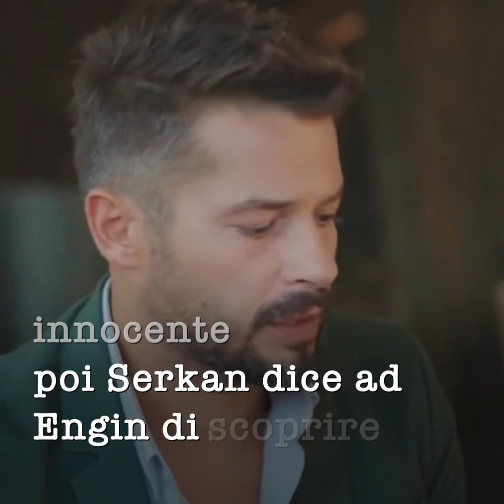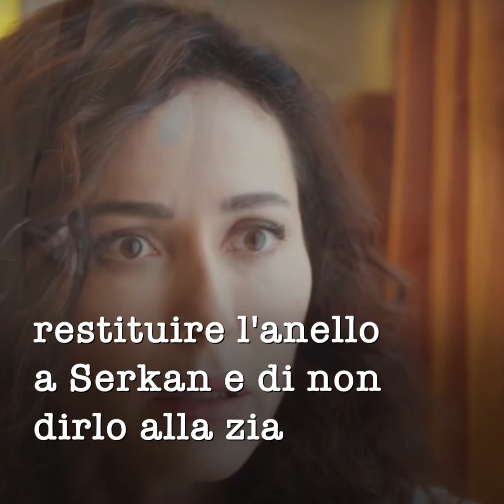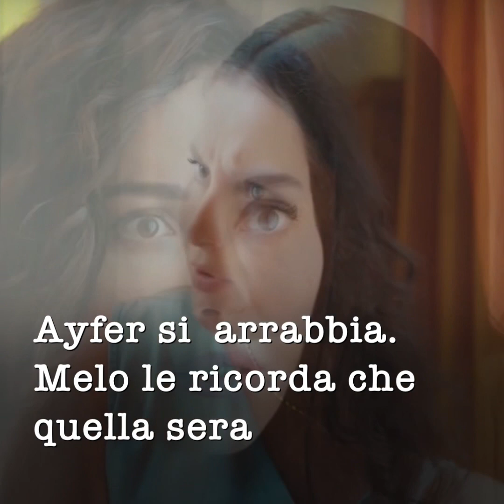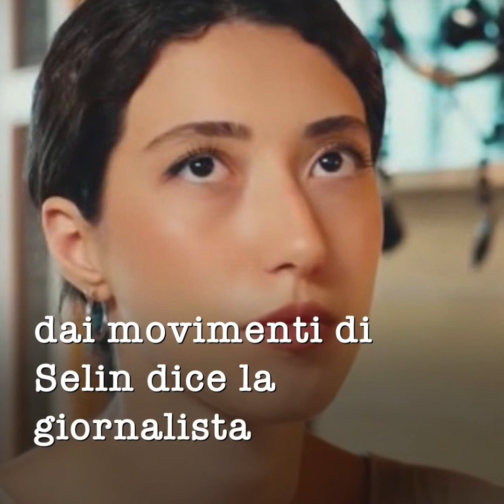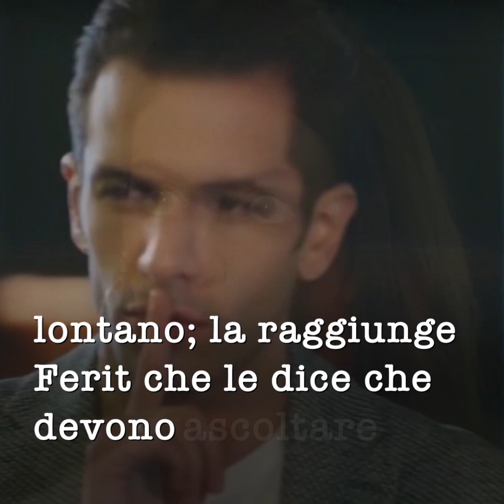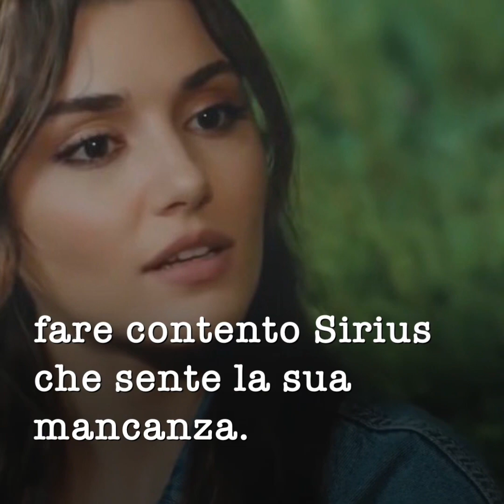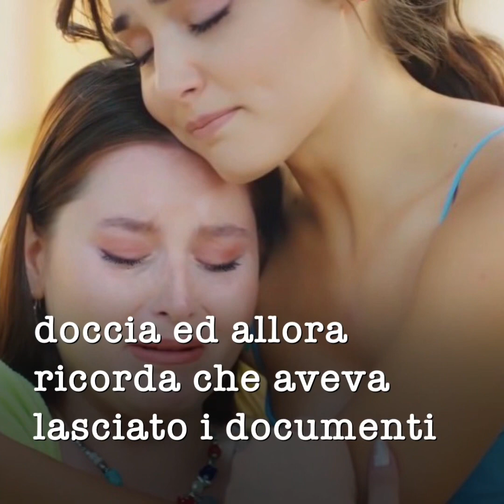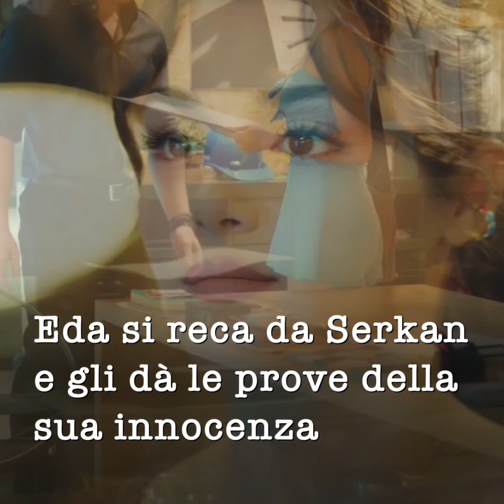Love is in The Air: 29 Giugno, 30 Giugno e 1 Luglio Anticipazioni - Eda Toglie L'Anello di Serkan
INDICE
0:01 Love is in the air  martedì 29 Giugno
3:20 Love is in the air mercoledì 30 Giugno
7:20 Love is in the air Giovedì 1 Luglio

I riassunti e le anticipazioni di Love Is in The Air (Sen Cal Kapimi) della prima puntata turca in onda il 29 Giugno, 30 Giugno, 1 Luglio su Canale 5 alle ore 15.30. Questo video corrisponde al riassunto di tutta la puntata Turca numero 8 (bolum 8 con i sottotitoli in italiano di Love is in The Air( versione turca di Sen Cal Kapimi).
★La trama, gli attori, lo streaming e tutto quello che c'è da sapere
★ La Biografia e le Curiosità su Serkan ovvero l'attore Kerem Bursin
★ Tutte le curiosità sulla protagonista femminile Eda Yildiz interpretata da Handa Ercel

loveisintheair sencalkapimi canale5 Dastak Mayray Dil Pay now with urdu subtitles